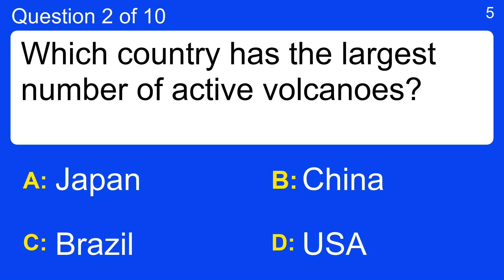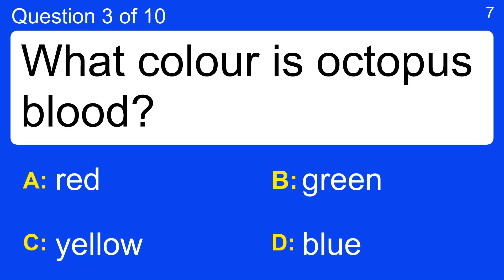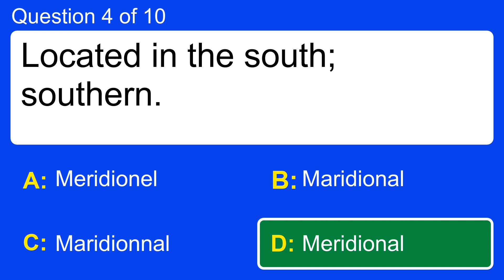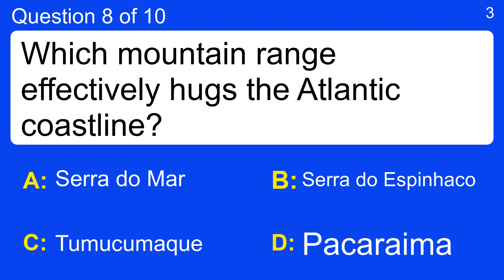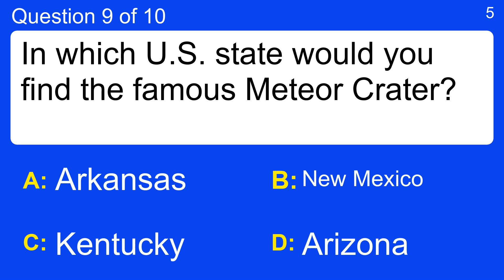Click here to take my trivia quiz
Question 1 : What kind of bird do you often see sitting on the back of the rhinoceros?
 Answer a: Pendulin Tit
 Answer b: Tick Bird
 Answer c: Whydah
 Answer d: Zebra Finch

Question 2 : Which country has the largest number of active volcanoes?
 Answer a: Brazil
 Answer b: China
 Answer c: Japan
 Answer d: USA

Question 3 : What colour is octopus blood?
 Answer a: blue
 Answer b: green
 Answer c: red
 Answer d: yellow

Question 4 : Located in the south; southern.
 Answer a: Maridionnal
 Answer b: Maridional
 Answer c: Meridional
 Answer d: Meridionel

Question 5 : What song was written as a campaign song for Timothy Leary's presidential campaign?
 Answer a: Come Together
 Answer b: Get Back
 Answer c: Let It Be
 Answer d: Revolution

Question 6 : What collective name is given to the six gases Helium, Argon, Krypton, Xenon, Neon and Radon?
 Answer a: Atomic
 Answer b: Elemental
 Answer c: Noble or inert
 Answer d: Photochromic

Question 7 : Which of the following is not a type of cheese?
 Answer a: Bocheron
 Answer b: Cabrales
 Answer c: Panache
 Answer d: Tetilla

Question 8 : Which mountain range effectively hugs the Atlantic coastline?
 Answer a: Pacaraima
 Answer b: Serra do Mar
 Answer c: Serra do Espinhaco
 Answer d: Tumucumaque

Question 9 : In which U.S. state would you find the famous Meteor Crater?
 Answer a: Arizona
 Answer b: Arkansas
 Answer c: Kentucky
 Answer d: New Mexico

Question 10 : Which of these gases appears earliest in the Periodic Table?
 Answer a: Chlorine
 Answer b: Fluorine
 Answer c: Helium
 Answer d: Neon